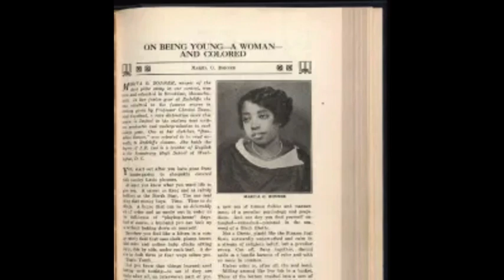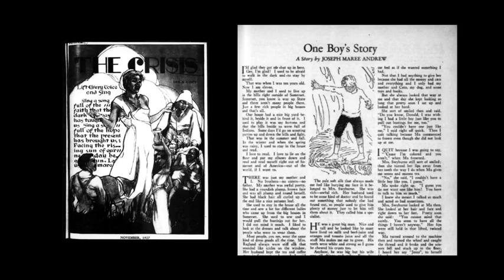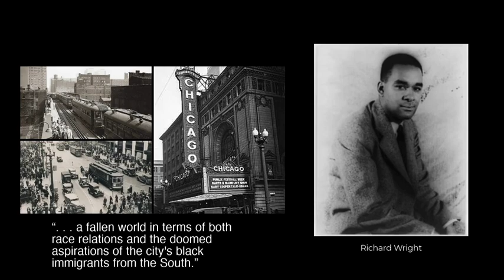Marita Bonner Mini-Lecture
A brief lecture about Harlem Renaissance writer, Marita Bonner.